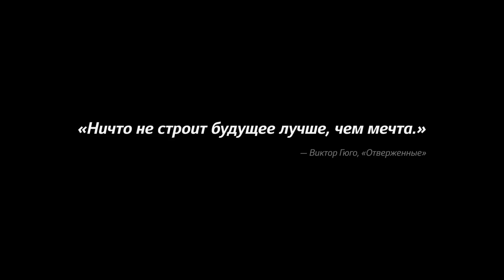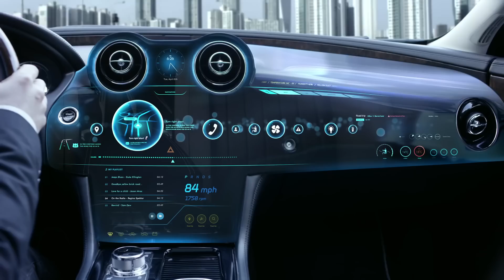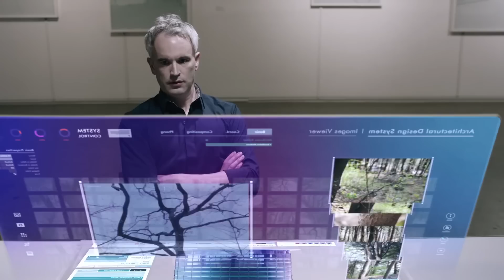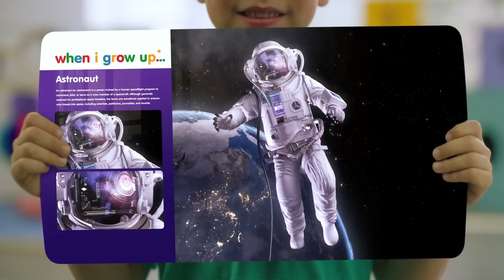LG OLED TV - Вы мечтаете, мы воплощаем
За последние несколько лет наша жизнь сильно изменилась. Носимые устройства, стильные гаджеты и бытовая техника стали важной частью интерьера, незаменимыми помощниками и удобными развлечениями. Дисплей каждого из них открывает доступ к настройкам и позволяет персонализировать устройство, учитывая предпочтения пользователя. Важно, чтобы экран — лицо техники — был чистым, ярким, высокотехнологичным и безопасным для зрения. Ведущие специалисты в сфере науки и техники работают над тем, чтобы взаимодействия с мониторами, телевизорами и дисплеями было максимально комфортным. Результатом их разработки, технологией OLED, мы можем наслаждаться ежедневно вместе с устройствами от LG.